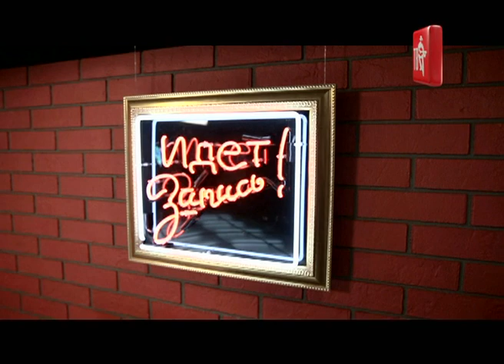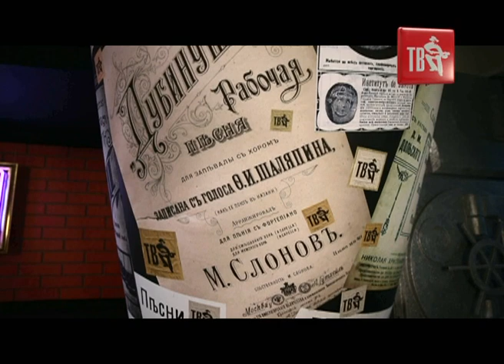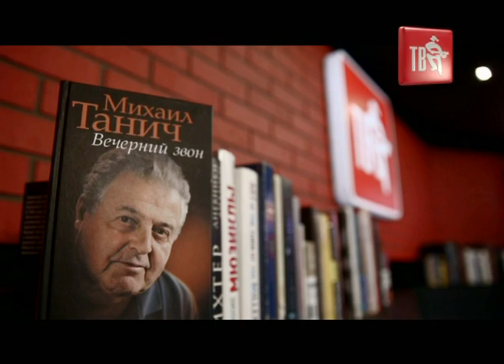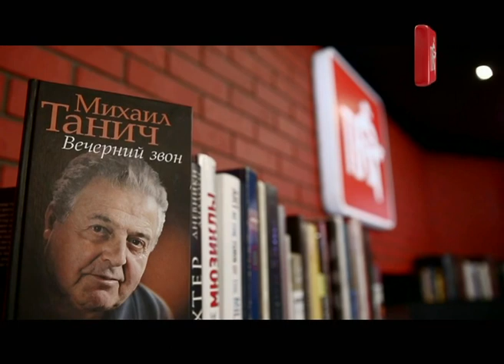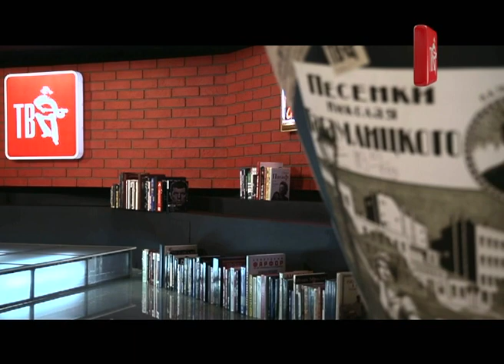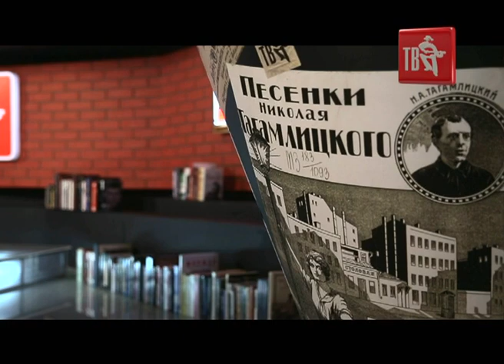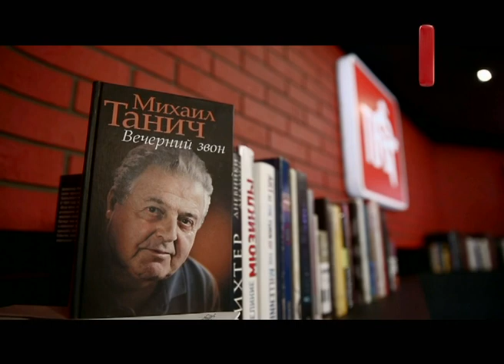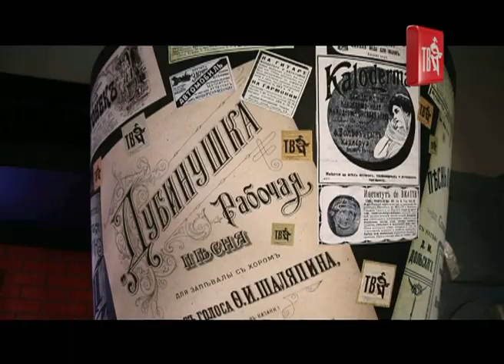Лидия КОЗЛОВА - ТАНИЧ в программе ЗВЁЗДНЫЙ ПАСЬЯНС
В гостях у ШАНСОН ТВ - поэтесса, художественный руководитель группы "ЛЕСОПОВАЛ" - Лидия КОЗЛОВА-ТАНИЧ.